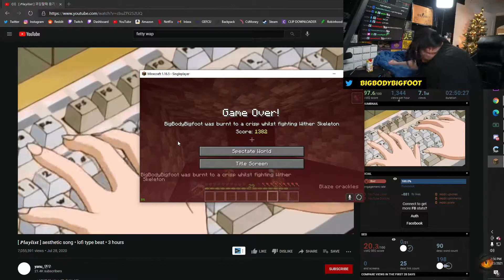Best Fail Moments Compilation #2 of Twitch with xQcOW, Trainwreckstv and others!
You are helping me by watching, sharing and sending me great clips. Thanks to those videos I can create something funny on YouTube.